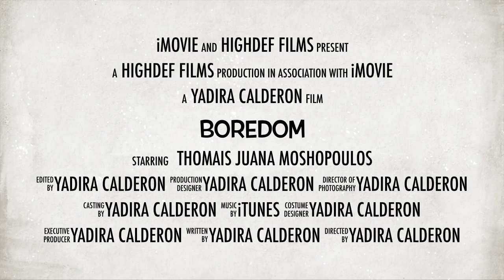Boredom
20 days NO TV, no video games... this is the result!